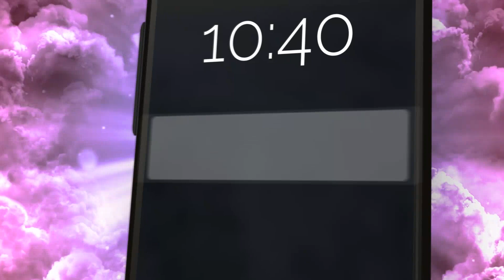Gurmukh kaun hunda hai ? | Bhai Gursharan Singh Ji (Ludhiana Wale) | Anmol Bachan | Katha Kirtan HD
Title     : Who is acknowledged as 'Gurmukh' ? (Guru-oriented) (ਗੁਰਮੁੱਖ ਕੌਣ ਹੁੰਦਾ ਹੈ ?)
Album : Viah Hoa Mere Babula

A/C Name : Bhai Daya Singh Ji (Nishkam) Satsang Sabha
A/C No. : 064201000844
IFSC Code :ICIC0000642

FCRA Accounts :
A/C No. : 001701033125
IFSC Code : ICIC0000017
SWIFT Code : ICICINBB017
Pincode:- 141001

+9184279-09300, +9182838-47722